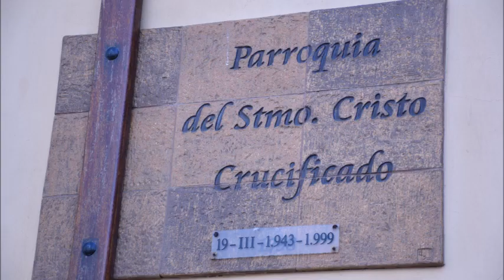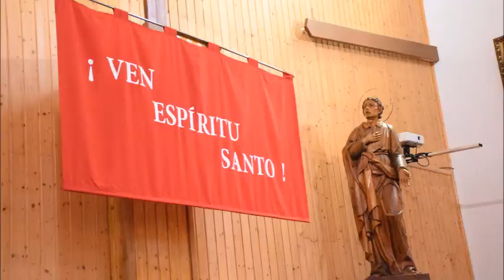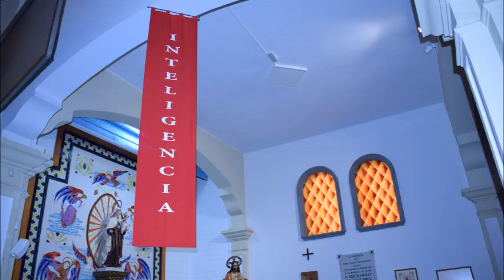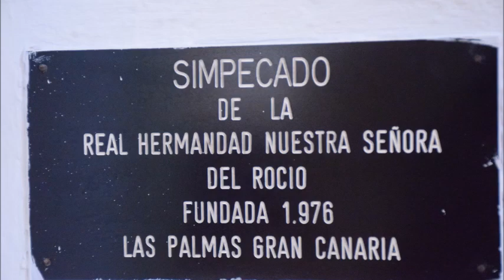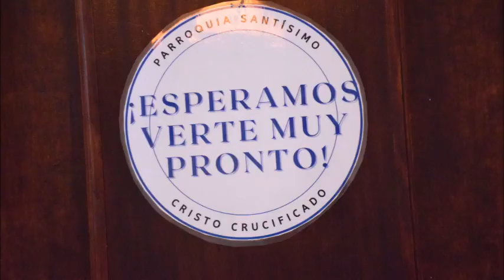DOCUM año 2024 mes 05 día 17 Iglesia Santísimo Cristo Crucificado 35010 Las Palmas de Gran Canaria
Iglesia o también Parroquia Santísimo Cristo Crucificado de Guanarteme, 35010 Las Palmas de Gran Canaria…  isla de Gran Canaria - Islas Canarias – ESPAÑA.